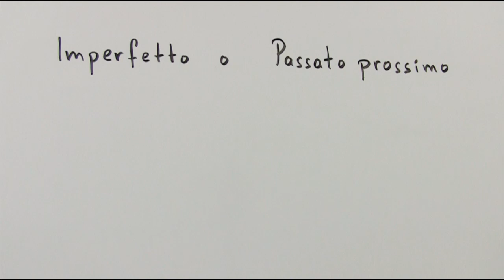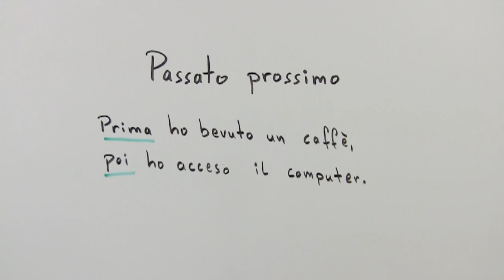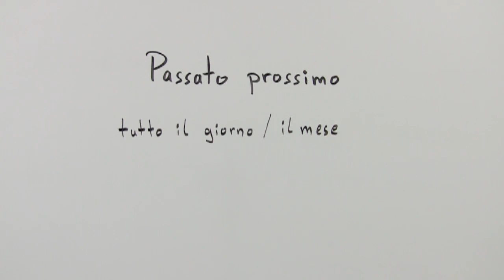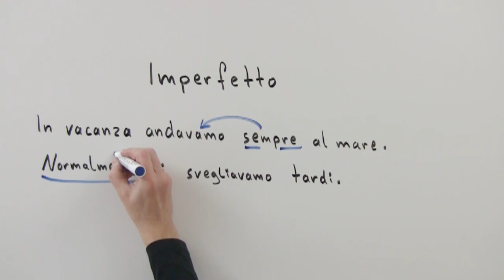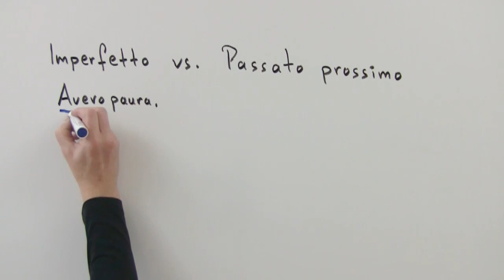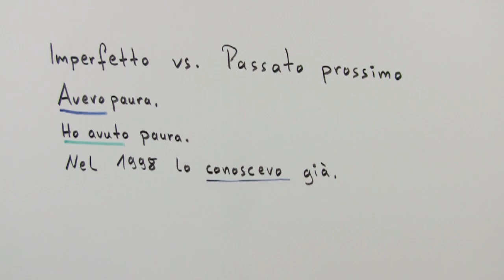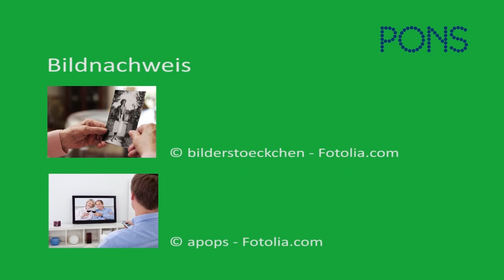Imperfetto oder Passato prossimo?